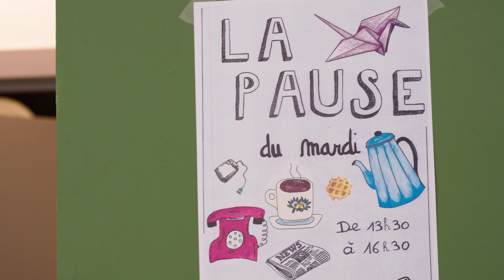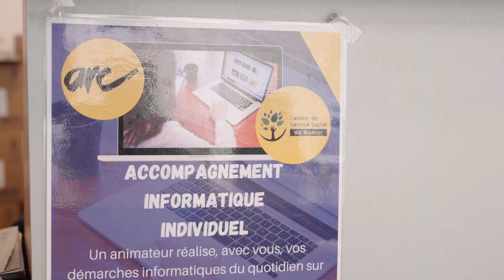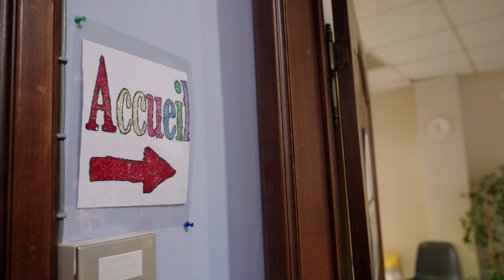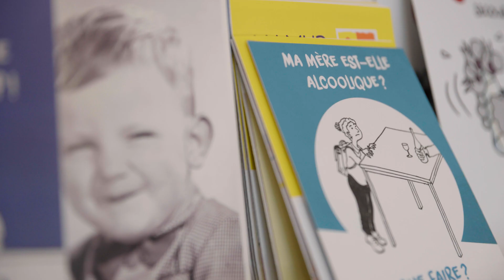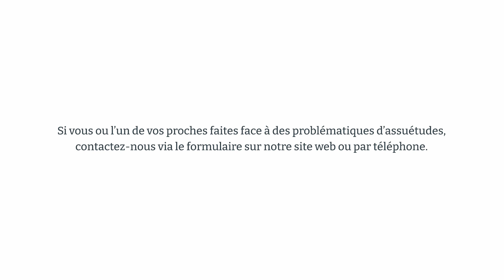RASANAM / Un réseau pour la prise en charge des assuétudes #2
Avant de rencontrer l'équipe de asbl Rasanam, on ne se doutait pas de l'étendue des services proposés aux personnes souffrant d'assuétudes en région namuroise. Dans cette vidéo, on vous fait découvrir une partie de l’offre et des trajectoires de soins possibles pour les bénéficiaires, proposées par les services membres de ce réseau. ✨

Nous sommes très heureux·ses que Rasanam nous ait choisi pour partager le travail de tous ces services qui travaillent dans l'ombre. On espère avoir réussi à mettre en lumière et valoriser les actions et l’engagement ces membres. 🔍

Merci à asbl Rasanam et aux services membres pour leur confiance et leur travail ! ✊